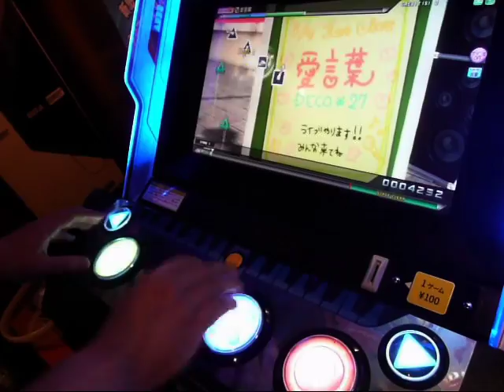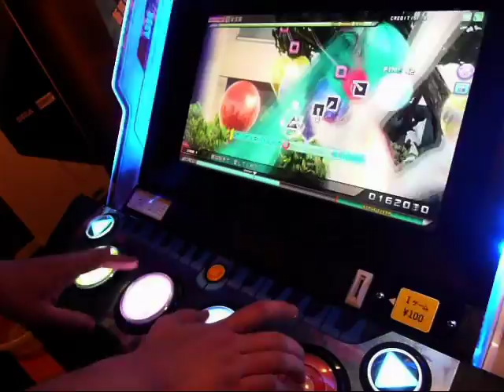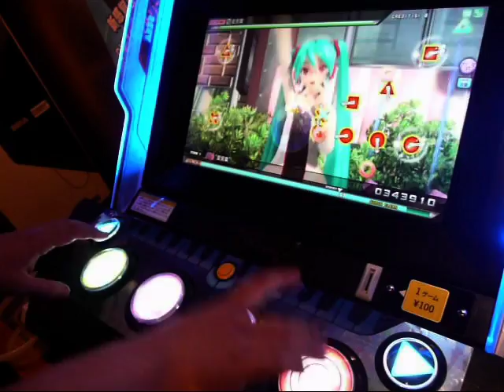Project Diva Arcade - Ai Kotoba EXTREME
愛言葉 (Ai Kotoba)

By: DECO*27
Difficulty: Extreme (7)
Grade: Great
Module: Natural

Someone help me, I just can't stop making videos of Ai Kotoba :P The arcade chart is relatively similar to the PSP chart (just with the different holds as per usual, and a few chords) but the button layout makes that swirly bit quite a bit more difficult to process (took a couple tries before I could do it). For one it goes anticlockwise and not clockwise on PSP, and on top of that you have to start on the rightmost button and then loop over to the leftmost and cycle through them from left to right.

This is my record on this song, though I have no idea how I did it:

It's a shame I didn't get THAT one on video, let me tell you. The scary part is that the top scores for this song are a good 40,000 points higher than that again.

Anyway, since I recently had a chance to play Project Diva Arcade, here are some videos of it! All videos were recorded at Sega GiGO Akihabara in Tokyo with the assistance of Jon - thanks!

Project Diva Arcade is similar in concept to the PSP versions, but there are a few differences that can make it a little tricky (after playing for a week or two I could only do up to 7s or so) -

1) The button layout is totally different, which is probably the toughest thing to get used to - buttons are arranged in a line (triangle, square, X, circle) instead of a diamond like on the PSP or Dual Shock 3

2) Hold notes work completely differently. In the arcade version they are marked by the word "HOLD" under the note target and have no defined endpoint. You simply hold down the note for as long as you like to get extra points (well, or until the Max Hold Bonus comes up, or there's another note on that button that you'd have to let go of the hold to hit) and you can add in extra holds that come up to get even more points.

3) The arcade version includes chords, meaning there are sections where you have to hit anywhere from two of the buttons to all four of the buttons at once. These are pretty hard to read (especially if you're still getting used to the button layout) and I still have a lot of trouble with them.

Project Diva is copyright Sega and Crypton Future Media, with whom I am unaffiliated. This video is not sponsored or endorsed by Sega or Crypton.